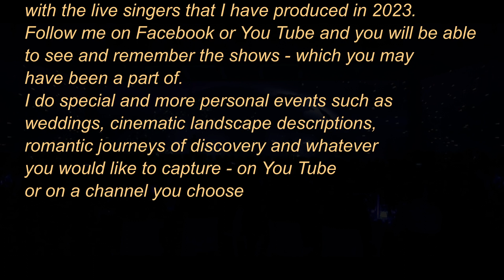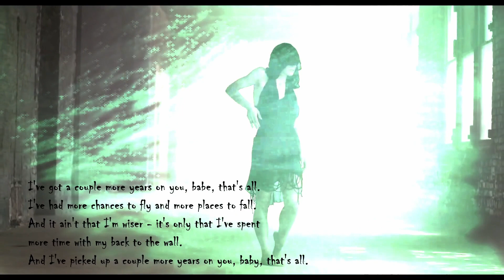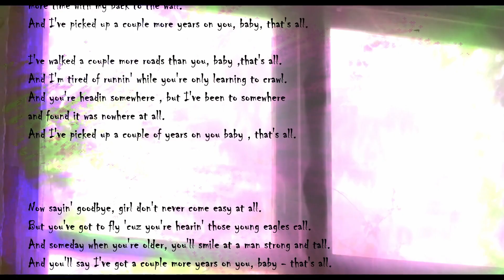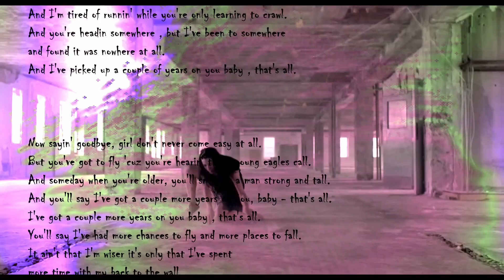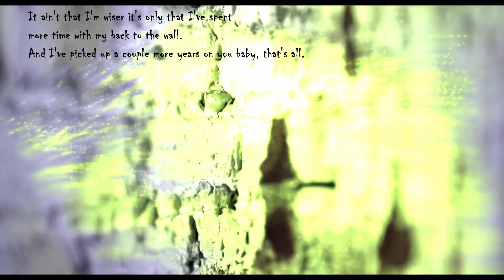Per Olivier-SL Introduction 2024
The following short clips are from some of the videos
with the live singers that I have produced in 2023.
to see and remember the shows - which you may
have been a part of.
I do special and more personal events such as
weddings, cinematic landscape descriptions,
romantic journeys of discovery and whatever
you would like to capture - on You Tube
or on a channel you choose